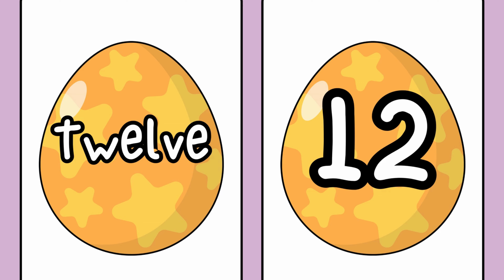Counting 1 to 20|123 Song|Counting Numbers Song|123 For Kids|Kids MathFun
Welcome to Brainy Bubble Box! 🌟

Our channel is the perfect place for kids to learn counting from 1 to 20 in a fun and engaging way. With colorful visuals, catchy songs, and interactive games, we make learning numbers exciting and enjoyable for young minds.

Join us as we dive into a world full of vibrant adventures and educational activities designed to make counting easy and fun. Perfect for preschoolers and young children, Brainy Bubble Box is your go-to resource for early math skills and colorful learning experiences.